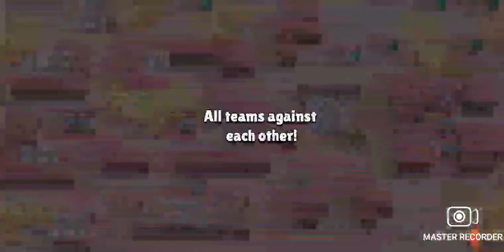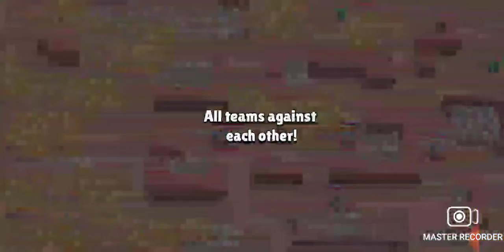Getting El Primo to rank 20 part 2